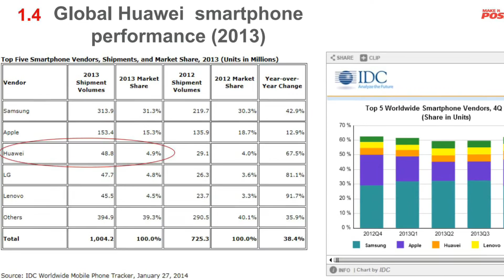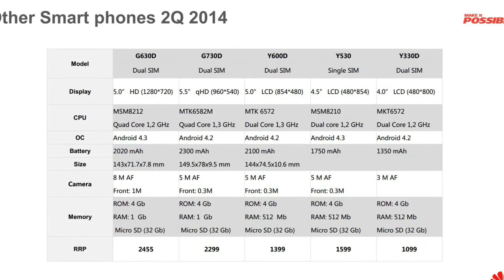Huawei представил новые смартфоны и планшеты